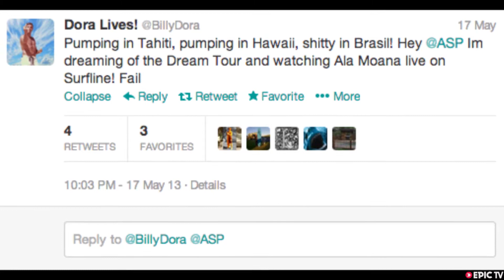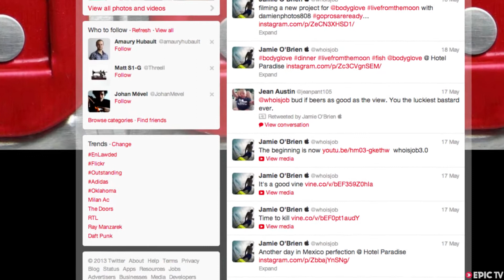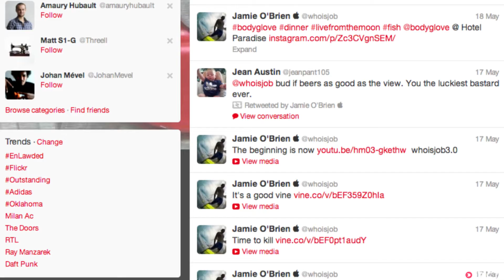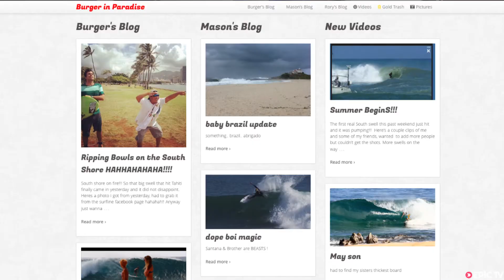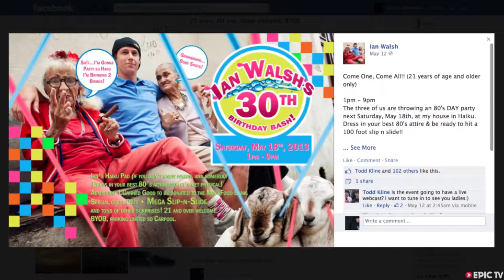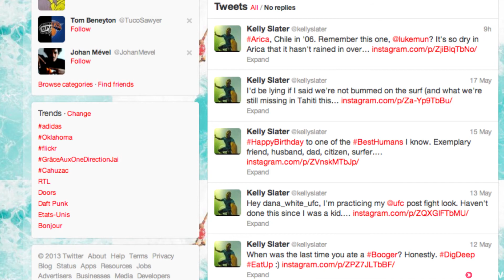Ala Moana Bowls, Jamie O'Brien, Burger in Paradise and Birthdays with Kelly Slater!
Dave Mailman takes off to Hawaii for a Surfline Live from Ala Moana, checks in on the latest news from Jamie O'Brien and Mason Ho, wishes a bunch of happy birthdays and signs off with Alana Blanchard's booty!